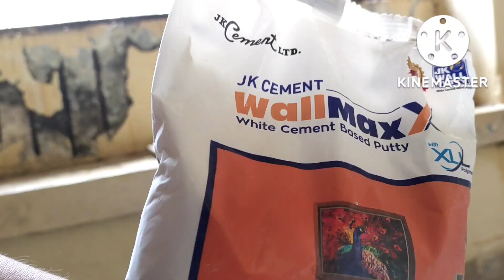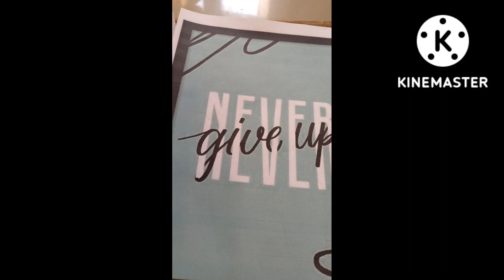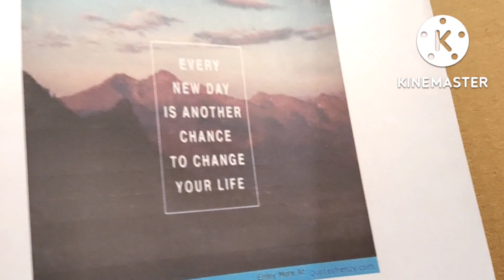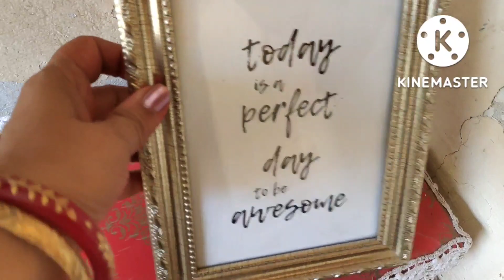government quarters (class 1) entrance makeover idea/enter way makeover on a budget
how to decorate government quarters
Government quarter ka entrance makeover